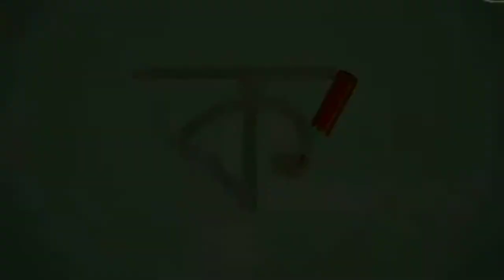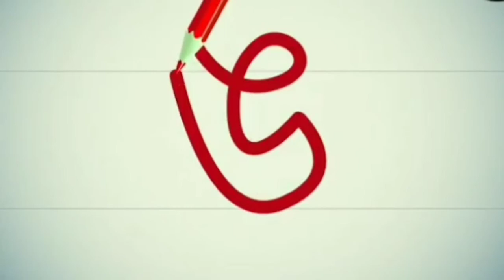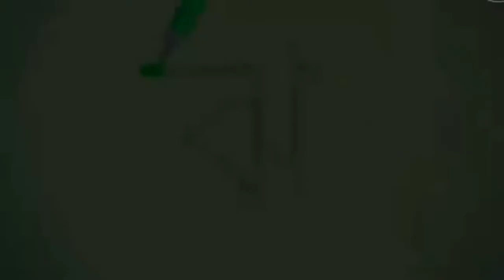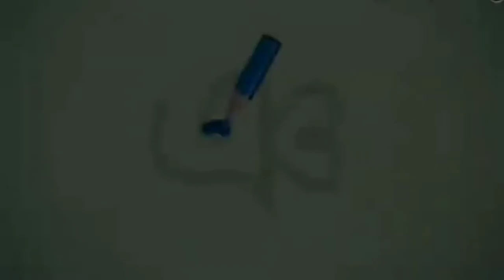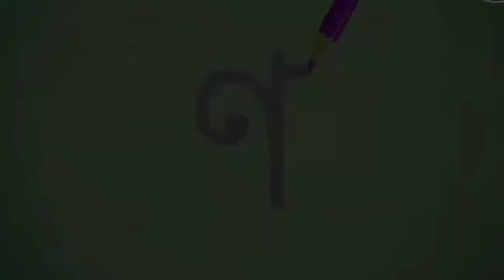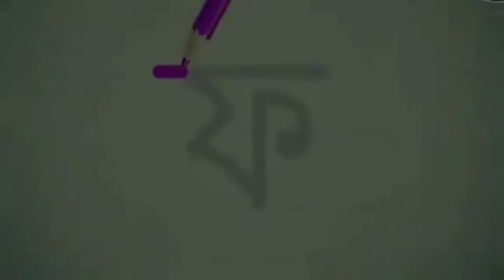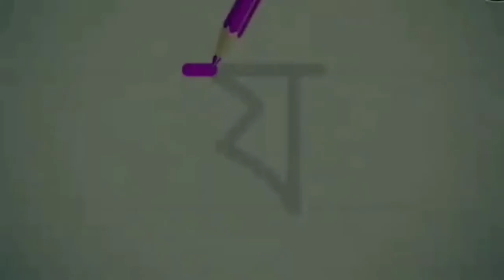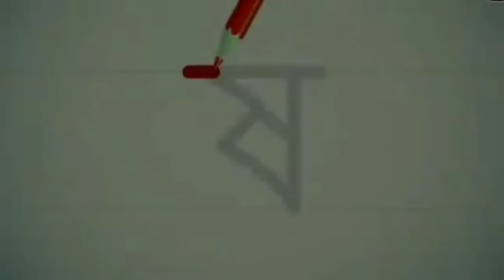ব্যঞ্জনবর্ণ লেখার সঠিক প্রবাহ!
ব্যঞ্জনবর্ণ লেখার সঠিক প্রবাহ! হাতের লেখা সুন্দর করতে আপনি ও আপনার সন্তানকে শেখাতে পারেন।